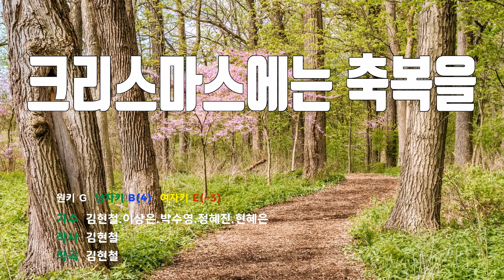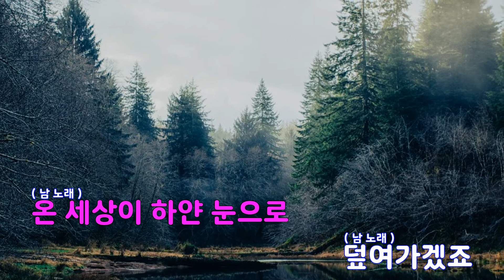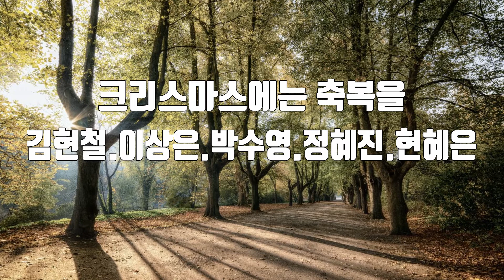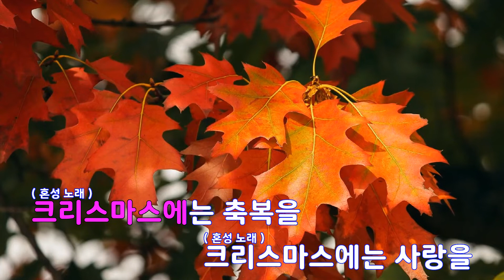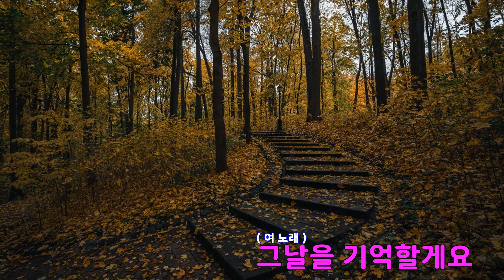[은성 반주기] 크리스마스에는축복을 - 김현철.이상은.박수영.정혜진.현혜은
크리스마스에는축복을 - 김현철.이상은.박수영.정혜진.현혜은
작사 ː 김현철, 작곡 ː 김현철